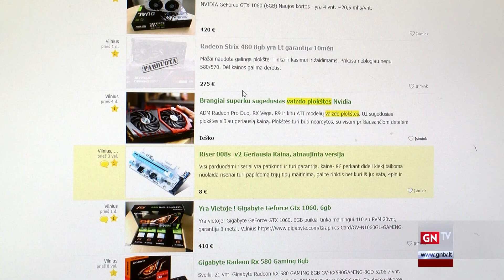Kaip saugiai apsipirkti internetu